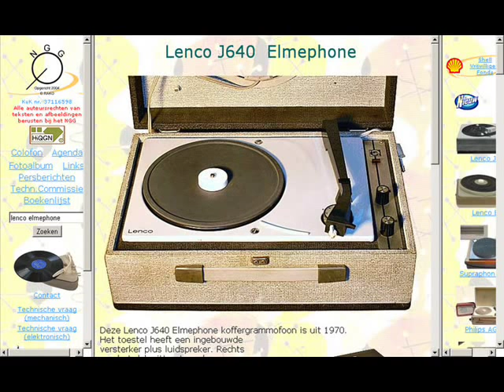Naturals - the hook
1965. Obscuur plaatje, if i my say so